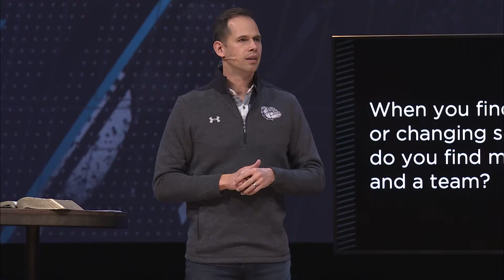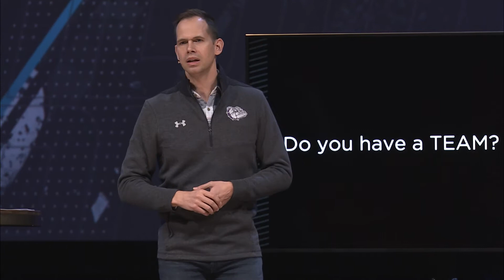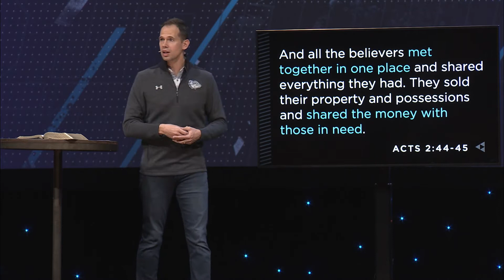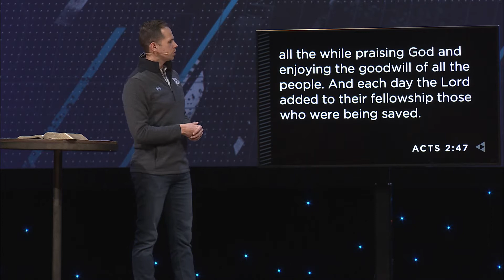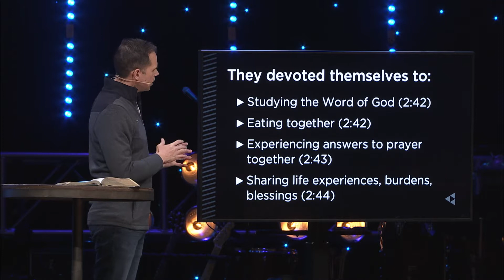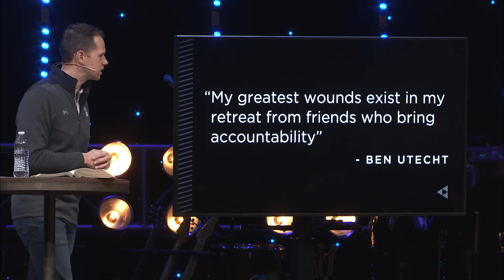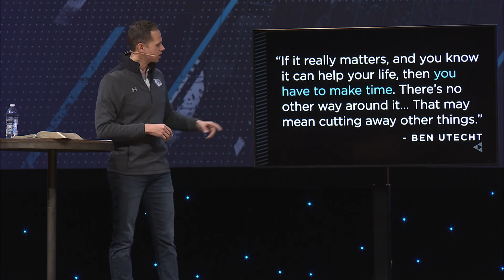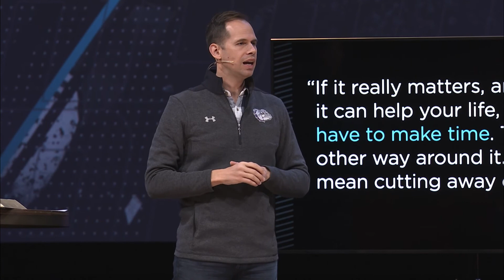When You Feel Alone Against the World | At the Stadium - Part 3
Ben Utecht returns to talk with Pastor John S. Dickerson about how the people who surrounded him kept him accountable as a man of God.